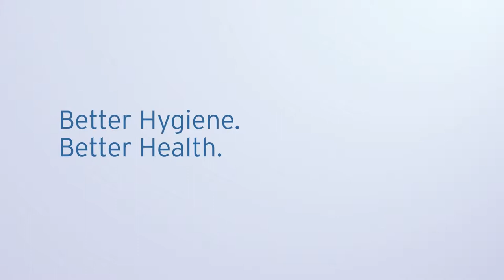Hygiene Systems Spilpak Demonstration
How to load and use your Hygiene Systems Spilpak

Spilpak is a unique multi-purpose portable paper towel dispenser which provides a convenient solution to keeping towels clean, dry and hygienic.

Control the paper towel sheet length with the easy to use release button. Push the button to release paper towel, pull out desired length, release button to lock the paper and then tear off the sheet. The locking mechanism ensures that there is no more unwanted unravelling of paper.

To find out more about our innovative Hygiene Systems, please visit us